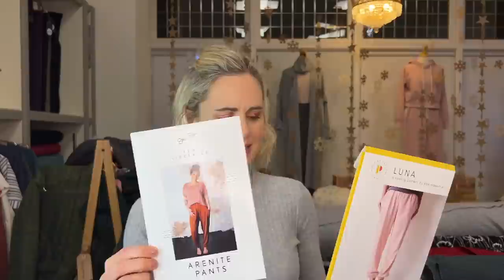Monday 12 th December - Lauren's Live Sewing and Fabric Q & A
Join me for another fun and inspiring Q & A session from the g&g shop floor. This is a recording of the Instagram Live that took place on Monday 5th December at 8pm UK time.

00:00 Introduction
05:00 New Sewing Society kits overview
10:56 Can you recommend a combined overlocker and coverstitch machine?
11:31 New fabrics overview
14:55 Fabric re-stock overview
19:44 Overview of the top I’m wearing
20:42 What are some tips for matching plaids?
23:50 Can you advise as to a good option for a beanie? Ie a bit of stretch but not so much its all floppy. Preferably without a pattern as it's for my pattern-allergic husband.
25:21 Would you please comment on how to use NON fusible interfacing on wool being used to make a coat? E.g. Closet Core Kelly of a fairly flexible medium weight herringbone, flannel lining with cotton batting quilted to lining.
26:34 How do you get pattern markings onto fabric eg dart pamrkings, pivot points, buttonhole markings, anything other than basic outline and notches. I’ve tried carbon paper & tracing wheels, using pins and chalk and it always feels like really hard work and not very accurate.
29:09 I like using those triangular chalk markers but would like tips for sharpening them please
31:15 What is your favourite me-made garment?
23:26 Will you be getting the new Fabric Godmother Astra Fabric in stock?
32:37 How to press creases out of woven velvet
34:33 Lengthening a skirt to make a dress.
35:08 Would love to hear a bit about 2023 Sewing Society plans
38:29 When using tulle wheat is the best needle for sewing machine?
38:47 Why do some knits have more stretch along the grainline that the cross grain?
39:44 Top features to look for when upgrading to a new sewing machine. Intermediate Sewer
40:07 What sewing machine needle for sateen would you recommend?
40:22 I notice p&p has increased. Is it possible to offer a 2nd class alternative?
41:29 Best tutorial for narrow shoulder adjustment?
42:12 What trends are you seeing for next years styles and fabrics?
43:26 Can you easily make the nina lee camden skirt without pockets?
44:08 Do you have suggestions for warm lining fabric for both your outer fabric ideas for the Grainline Thayer jacket pattern please?
46:04 Could you recommend a wide leg trouser pattern and fabric (I guess a knit with stretch) please? I have an over locker (although it scares me!!!) I have been buying cheap cropped yoga type harem pants to keep her going, but I’d love to be able to make something nice for her. Thank you.
47:28 I’m a beginner and wondered if you could recommend some types of fabric for the lotta dress that are good for winter?  I have signed up to a few of the Tilly and the Buttons workshops but the fabrics recommended are often linen and cotton.  Lovely but not for January in Ireland!
50:10 Do you have anything nice for the hinterland dress
50:48 Any fabric recommendations to make tea towel. I have used double gauze but it doesn’t absorb water at all.
51:43 I am quite small (Buts 31, waist 23 and hips 31) and not particularly tall so I was wondering if you had any tips on choosing patterns that waren’t going to be too big for me or whether you had any pattern suggestions for more petite people?
53:11 I treated myself to the Liberty Tana Lawn Kingdom print in navy at the beginning of the year, I’m thinking of making up the new FPC Saturday Skirt. Will this be a good match? Worried the skirt will stick out too much or should it drape ok?
54:55 Nikko fabric suggestions please
55:24 Went make in pigeon wishes shop. Pattern suggestions for using lots of pretty buttons.
56:43 Patterns suggestions for a mens turtleneck or could I use the Nikko
57:18 What lining would you recommend for black and good sateen?
57:45 I’m making an orange jumper, which ribbing/cuffing would match best?